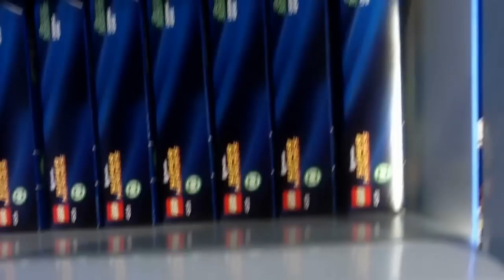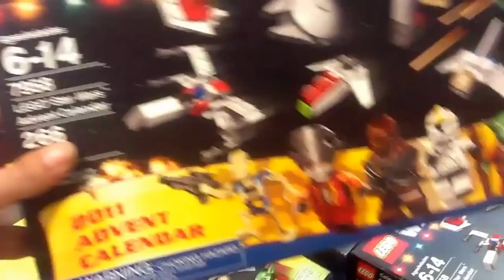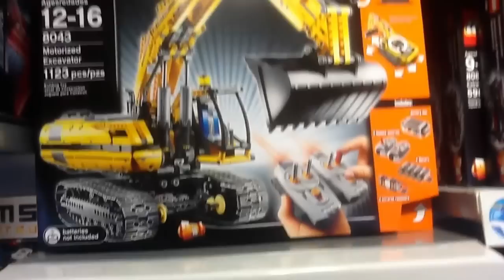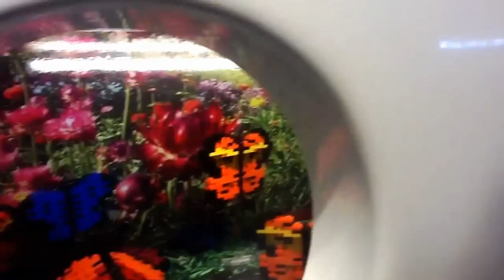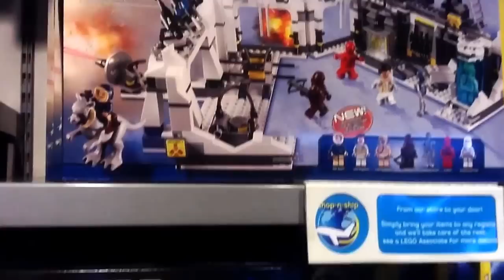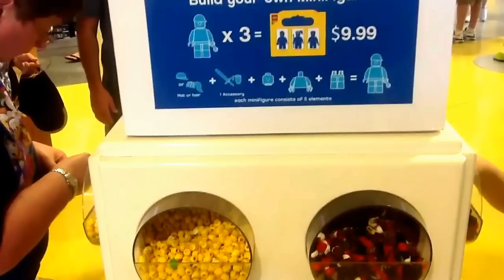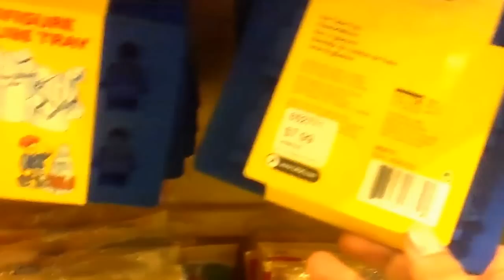Disney World's LEGO Store on Christmas Morning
producer ryte2byte skipped opening presents this year and instead headed out to be with his fellow squares at the LEGO store in the Downtown Disney portion Disney World in Orlando, Florida. Enjoy these sights and sounds from a truly international marketplace as he braves the crowd (and the Florida sun!) on a day where shopping is usually the furthest thing from anyone's mind.